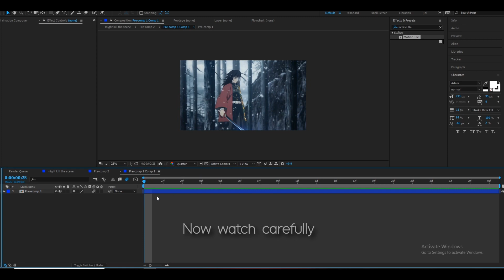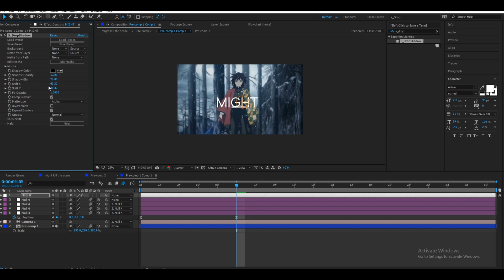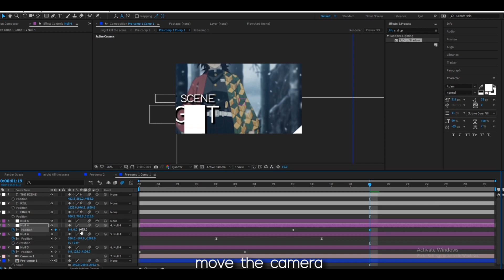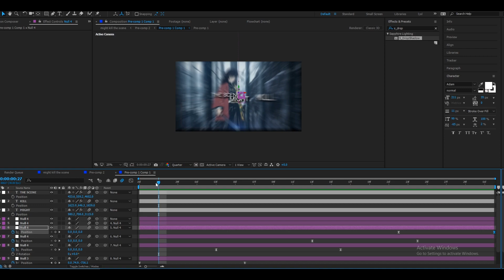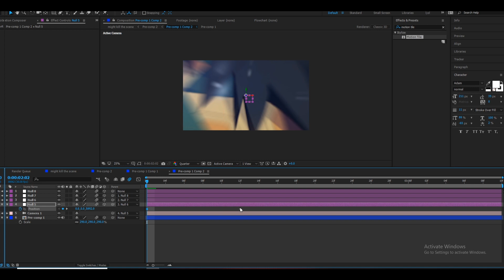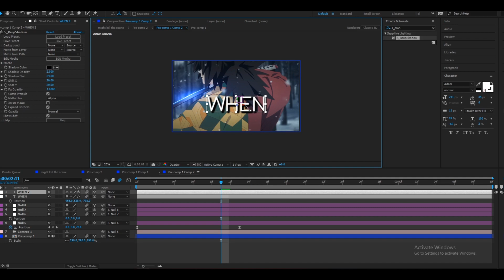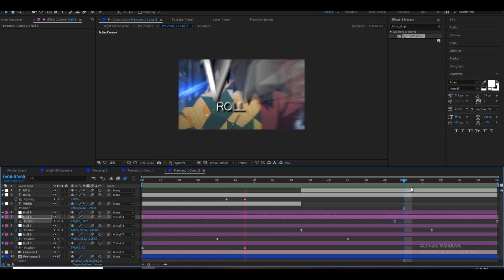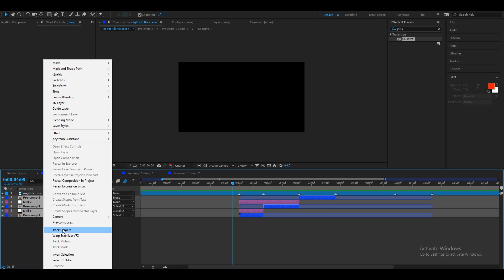3D Camera Typography Tutorial + Free Project File & Typo shakes | After Effects AMV Tutorial!!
3D Camera Typography Tutorial + Free Project File | After Effects AMV Tutorial

Many of you wanted a typo tutorial soo here you go hueheue :)

Comment any questions or things you wanna ask in the comment section below! Ill try my best to reply as soon as possible